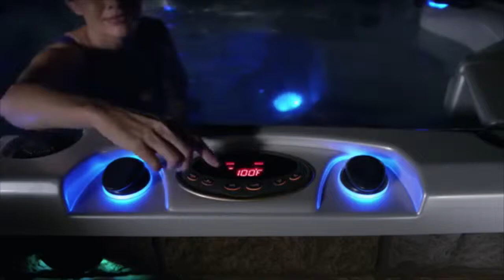Spa Glo Lighting System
This video is about Spa Glo Lighting System